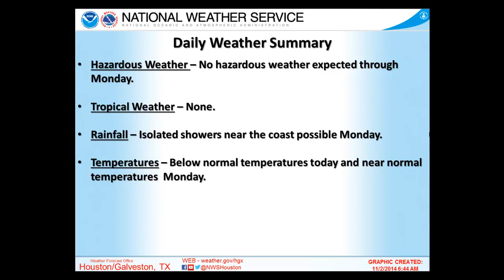SE TX Daily Weather Briefing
SE TX's daily weather briefing from NWS Houston/Galveston (Sunday, November 2, 2014)